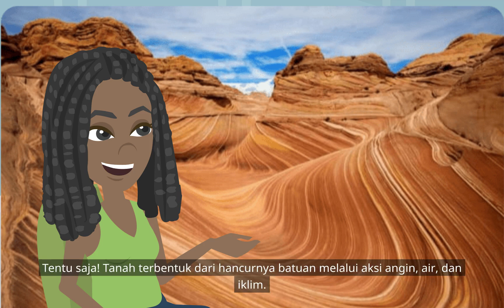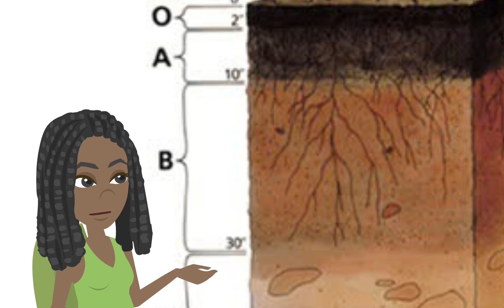Profil Tanah (Ilmu Pengetahuan Dasar Kelas 7: Tanah)